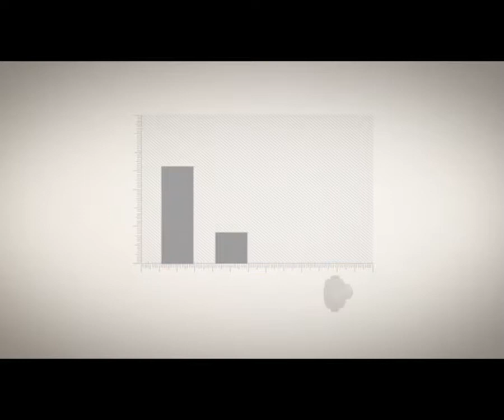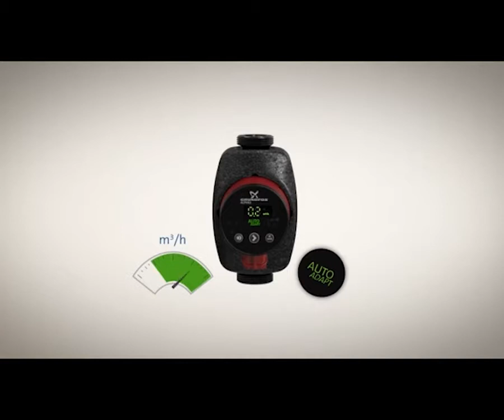Обзор обновленного циркуляционного насоса Grundfos ALPHA2